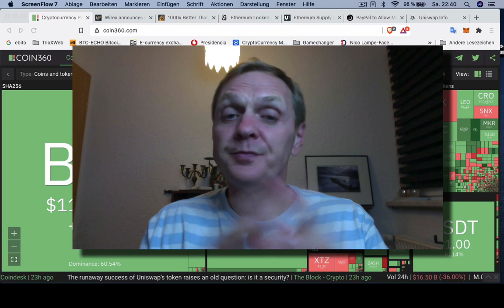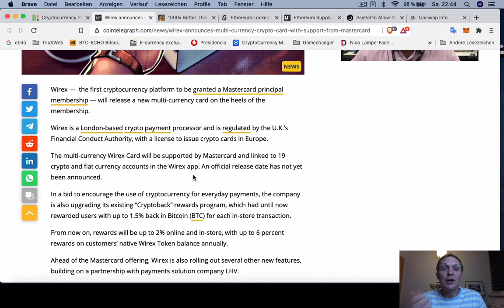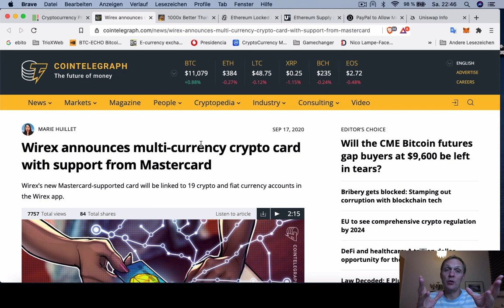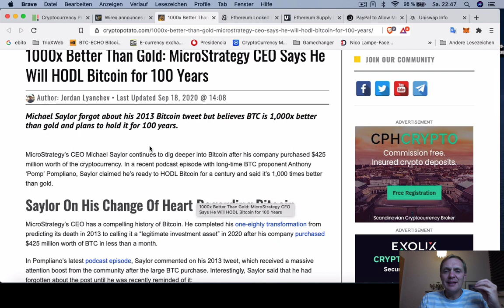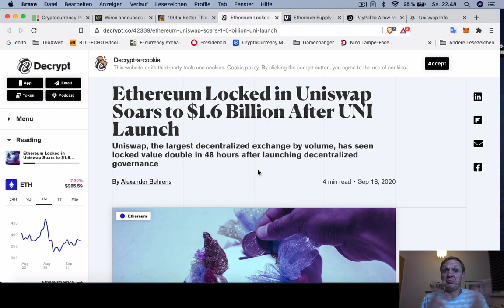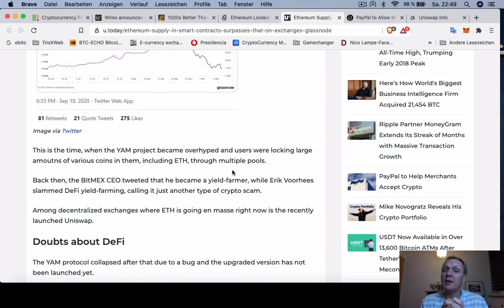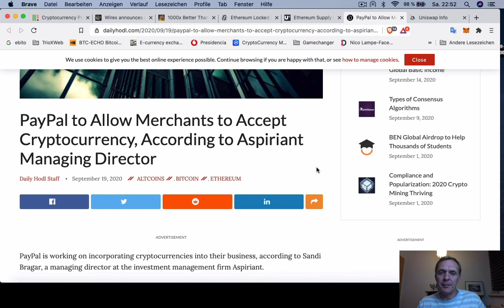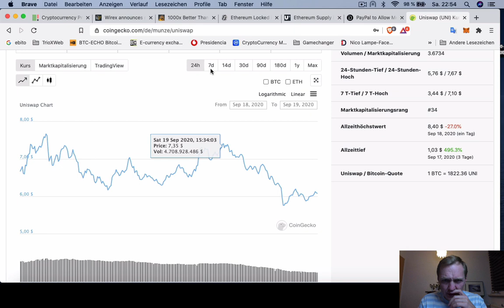BUENOS DIAS CRIPTO | WIREX lanza cripto-tarjeta con MasterCard | Hoy | Ronny Röhrig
BUENOS DIAS CRIPTO | WIREX lanza cripto-tarjeta con MasterCard |
- Wirex lanza cripto- tarjeta con Masercard
- MicroStrategy explica porque apuesta a Bitcoin
- $ 1,6000,000 de dolares en Ethereum en UniSwap
- Más Ehtereum en contratos inteligentes que en Exchange

Muchas gracias por apoyar a este canal 👏🏼